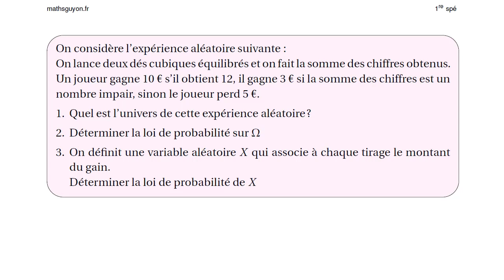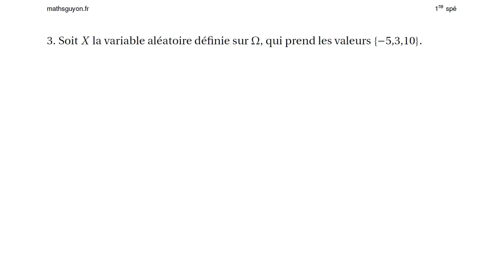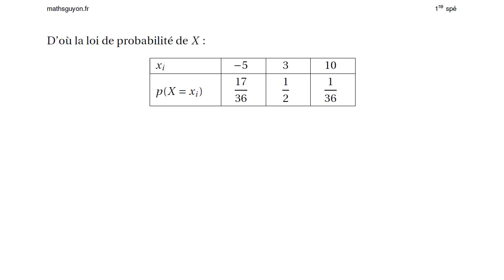variable aléatoire application 4